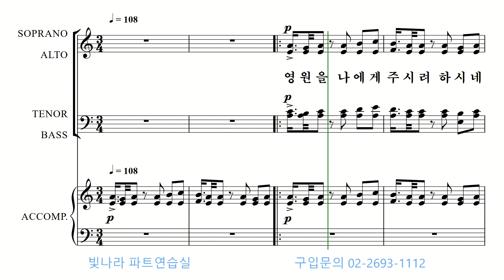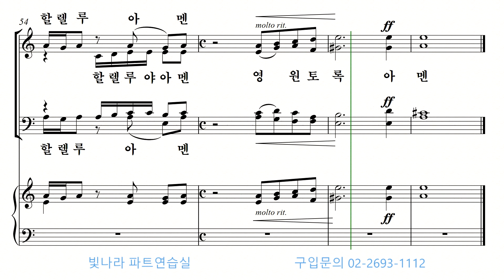빛나라 [The은혜론성가6] 29. 영원을 나에게 -테너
빛나라 [The은혜론성가6] 29. 영원을 나에게(김성훈) -테너